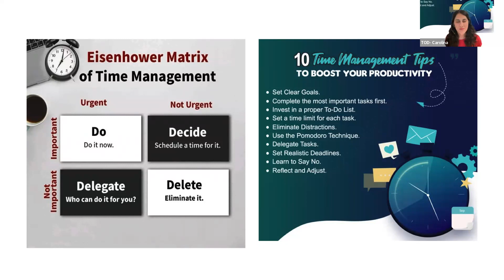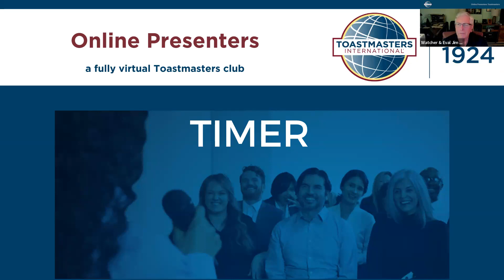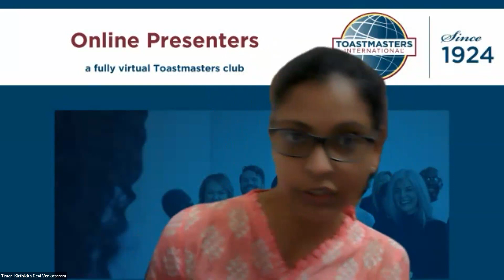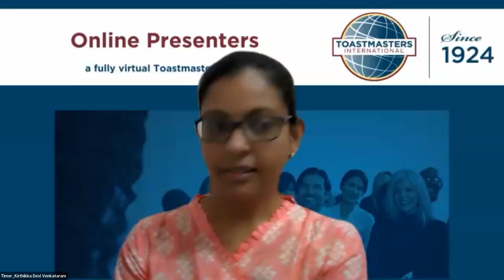20 November Replay. Online Presenters Toastmasters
Speaker Joni-Renee Laidlaw. "Let's Celebrate a Great Year". Motivational Strategies Level 5 Demonstrating Expertise - Team Building.